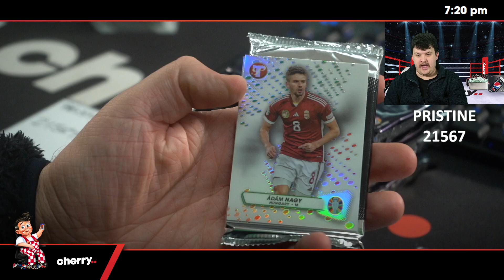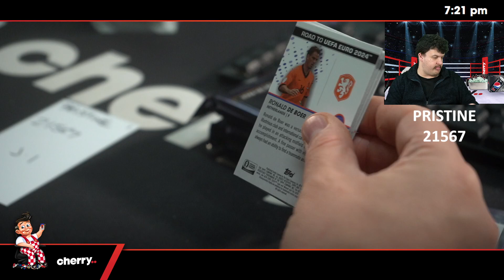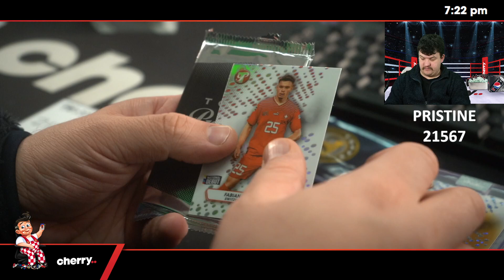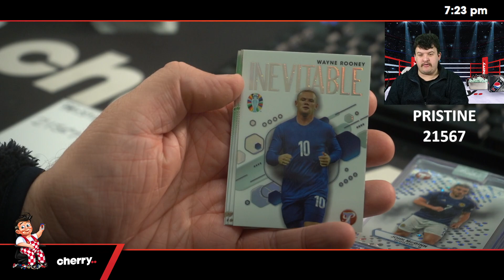2023 Topps Pristine Road To UEFA Euro Soccer Hobby 1-Box Break (Haaland Giveaway) #21567